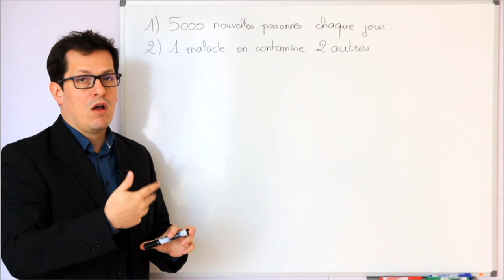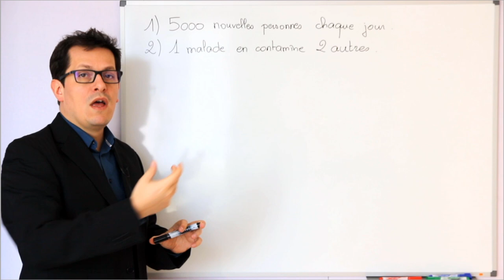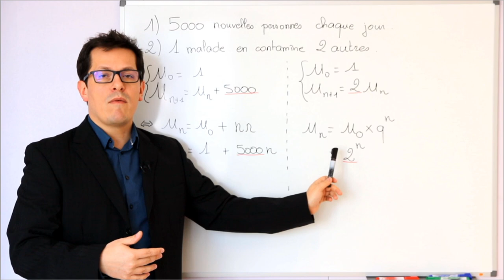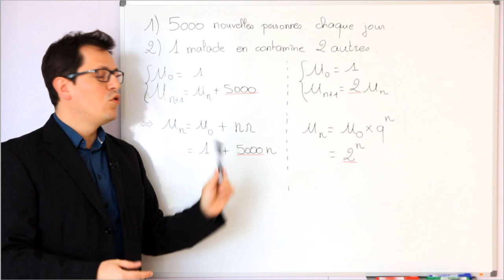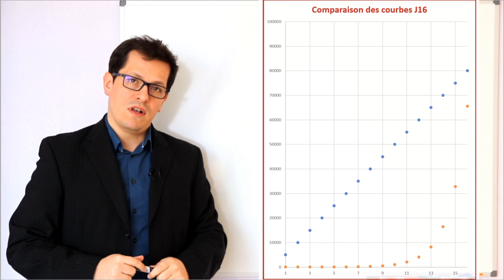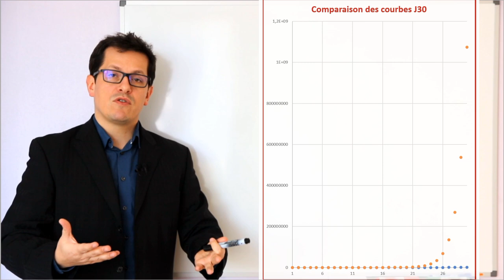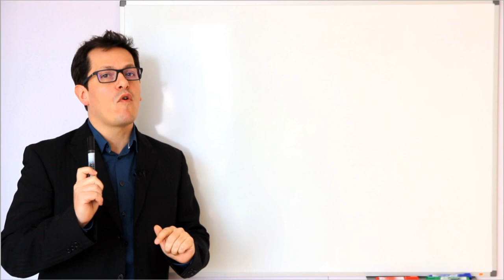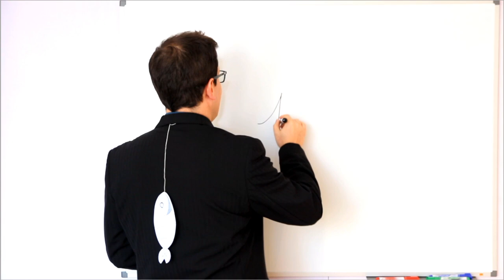1eSpé - Correction : Progression des virus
Correction de l'exercice proposé lundi sur Discord... agrémentée de quelques variations particulières liées à la date.
Modélisation à l'aide de suites arithmétiques et géométriques, croissance comparée.